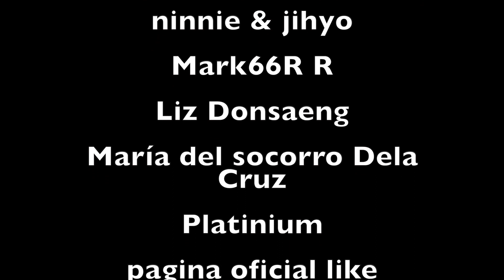COSAS QUE NO SABIAS DE | SOJU | BEBIDA COREANA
SOJU | CURIOSIDADES | COREA DEL SUR
SOJU | CURIOSIDADES
COSAS QUE NO SABÍAS DE SOJU